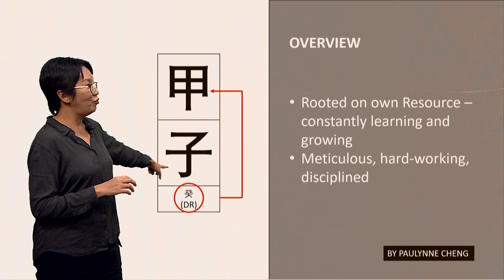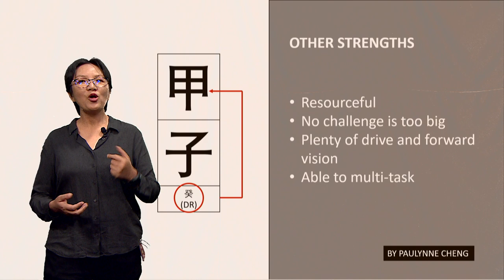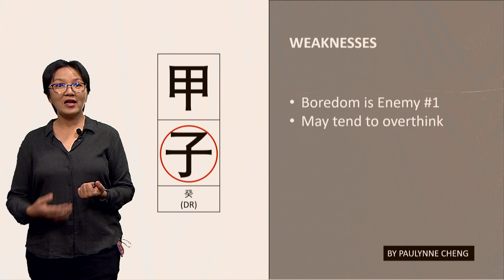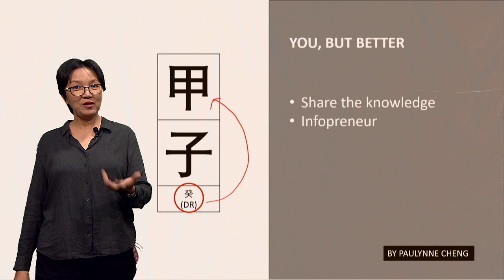Chinese Zodiac 01 | WOOD RAT PERSONALITY & CHARACTERISTICS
The Wood Rat or Jia Zi (甲子) calls up the image of a tall and lush evergreen standing on pristine white snow. This reflects an individual who stands tall in defiance of their challenging surroundings.

In this Bazi 60 Pillars series, let me take you through a journey of discovery with the Wood Rat or Jia Zi – your strengths, weaknesses to be aware of, how you present to the world at large, and some suggestions to be Jia Zi, but better.